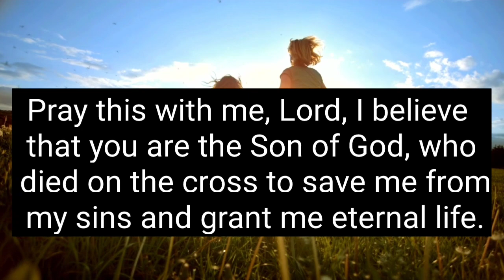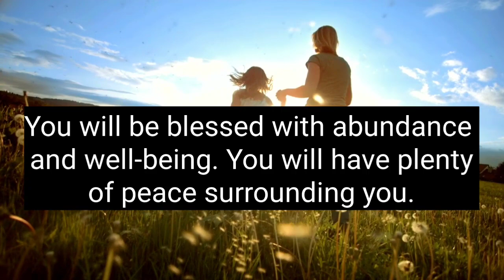God's message for you today 💞You will be blessed with abundance